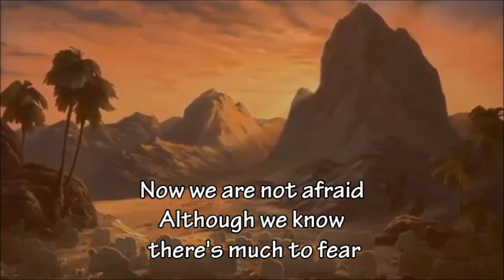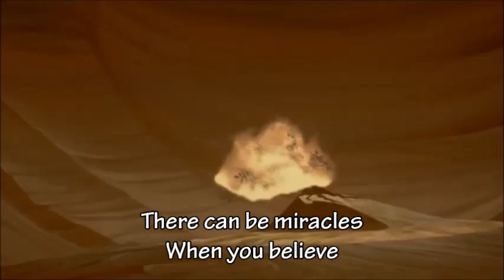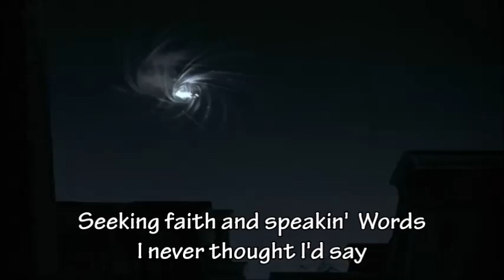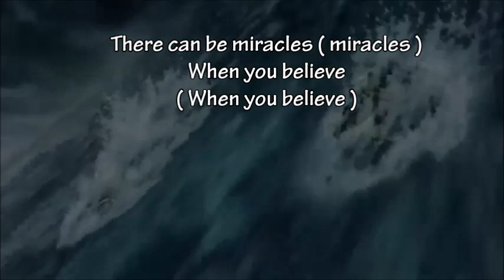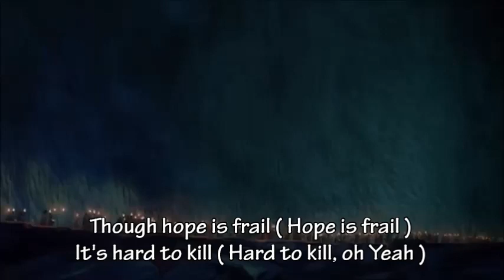WHEN YOU BELIEVE Mariah Carey and Whitney Houston vocal with lyrics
Have a big faith in God, all things are possible.
Minus one of this is coming